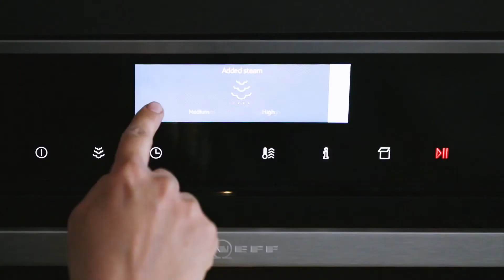Édesburgonya maradék zöldségekkel! | NEFF recept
Édesburgonya maradék zöldségekkel? Istenien finom és még egészséges is! Jó étvágyat kívánunk hozzá! 😉

Hozzávalók:
3 nagy édesburgonya
150 g fagyasztott zöldborsó
1 póréhagyma
150 g zöld lóbab
500 ml joghurt
3 teáskanál kurkuma
2 teáskanál olívaolaj
tengeri só
bors

Elkészítés:
Az édesburgonyát dörzsöld be olívaolajjal és sóval, majd helyezd egy sütőpapírra. 25 percig süsd 200°C -on a sütő második szintjén.
Helyezd a borsót, a felszeletelt póréhagymát és a babot egy lyukacsos párolóedénybe és mikor lejárt a burgonya sütési ideje tedd a sütő 4. szintjére 10 percre. Ekkor még ne vedd ki a sütőből a burgonyát, kapcsold be a hozzáadott gőz funkciót a legmagasabb intenzitásra és hagyd őket együtt sülni. Amíg sülnek a finomságok, keverd a kurkumát a joghurtba.

A burgonyát vágd fel középen, enyhéd húzd itt szét a széleit, majd egy villa segítségével óvatosan pépesítsd össze a belsejét. A kurkumás joghurtot és zöldségeket töltsd bele a burgonyákba, majd szórd meg sóval és borssal ízlés szerint.

Zöld színű zöldségek helyett használhatsz mást is, hagyd szárnyalni a fantáziád! Hadd ürüljön ki a hűtő! 😉